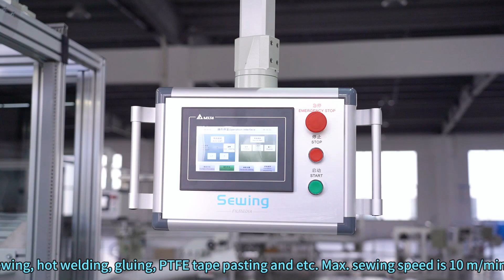Automatic sewing line for filter bag -FILMEDIA GROUP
Company : Suzhou Enviro Filtration Industry Co.,Ltd. (Filmedia group)

Our automatic filter bag sewing line can satisfy different production process requirements, like basic sewing, hot welding, gluing, PTFE tape pasting and etc. Max. sewing speed is 10 m/min, and max.welding speed is 16 m/min.

This line adopted aluminum-profile structure with stable installation and operation. Equipped with brand-new filter bag body forming mold, this line is suitable for sewing or welding filter bag body from 120 mm to 300 mn diameter with good performance of seam sewing and bag body forming. Emergency stop function will work when sewing threads was detective to be broken. This automatic sewing line can easily cut PTFE and fiberglass material because its high-power service motor and alloy-steel blade.

We can produce 600 pcs 6 meters long filter bags per day with one line.